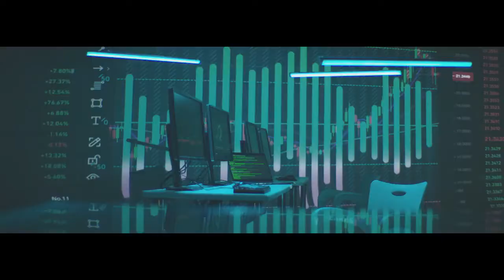How Saudi Prince Waleed Bin Talal Spends His Billions | Talha Tv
Waleed bin Talal is a member of the Saudi Royal Family and is the richest man in the entire Muslim world.